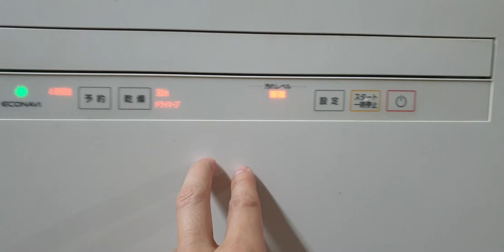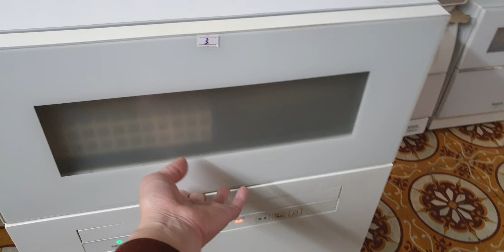#0989897559- Máy rửa bát Panasonic NP-TH2 hàng đấu giá đẹp long lanh